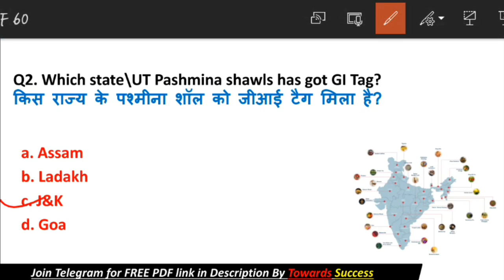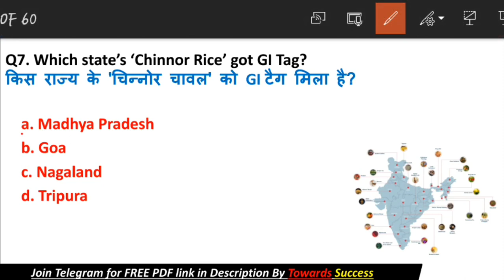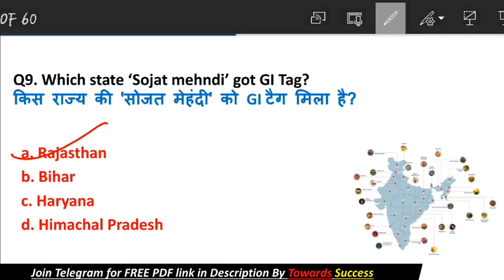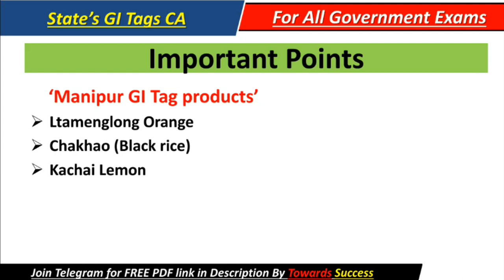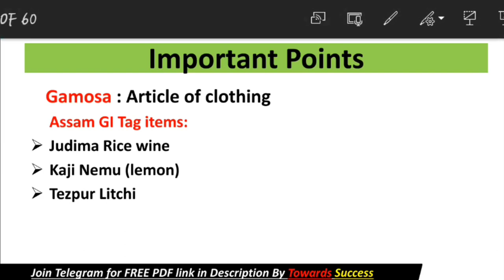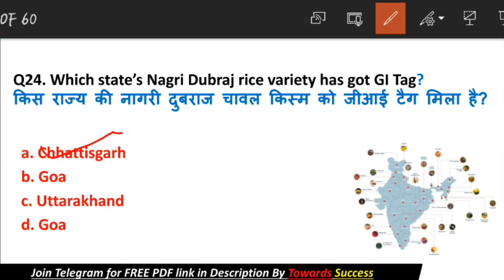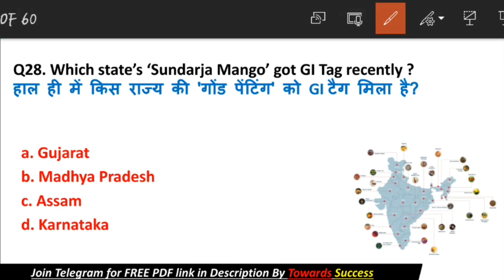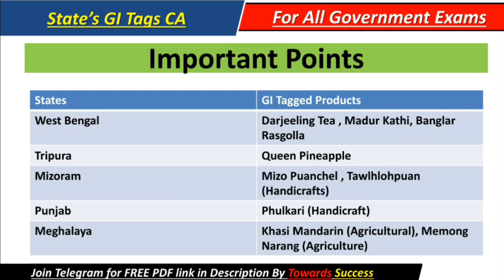GI Tag 2023 | नए GI Tag | Current Affairs 2023 GI Tags | जी आई टैग 2023 New Lists| Gk Tricks| New CA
GI Tag 2023 | नए GI Tag | Current Affairs 2023 GI Tags | जी आई टैग 2023 New Lists | Gk Tricks

GI Tags 2023 Most Important questions

Naye GI tag
GI Tags 2023 trick
GI Tags 2023 list in Hindi
GI Tags 2023 list in English
GI Tags UP
GI Tags 2023 adda247
GI Tags 2023 ravistudyiq
GI Tags 2023 raviaditiclasses
GI Tags 2023 dristi ias
GI Tags 2023 Current Affairs
GI Tags 2023 questions and answers
GI Tags 2023 prashn uttar
GI Tags 2023 quiz
GI Tags 2023 speedy
GI Tags 2023 edu teria
GI Tags 2023 uppcs
GI Tags 2023 SSC CGL
GI Tags 2023 for SSC
GI Tags 2023 New list
GI Tags 2023 MCQ
GI Tags 2023 Ravi sir classes
GI Tags 2023 indo logus
Last 6 months current affairs 2023
2023 Current Affairs